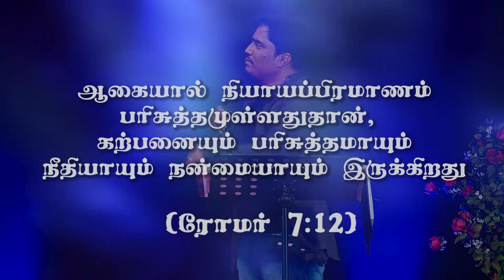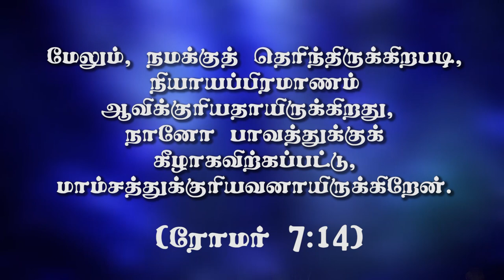"நியாயப்பிரமாணம் செய்யக்கூடாததை தேவனே செய்யும்படிக்கு..."(HD) Oct 29th 20 Promise with D.J (DD2215)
Bank Account Details:
Bank Name              :  HDFC
A/C Name                :  HOLI FOUNDATION
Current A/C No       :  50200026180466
IFS Code                  :  HDFC0002409
Branch                     :  BYE PASS ROAD
                                      MADURAI

Bank Account Details:
Bank Name              : STATE BANK OF INDIA
A/C Name                : BALU JUSTIN RAJ
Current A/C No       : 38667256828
IFS Code                  : SBIN0013158
Branch                     :  VILANGUDI
                                      MADURAI